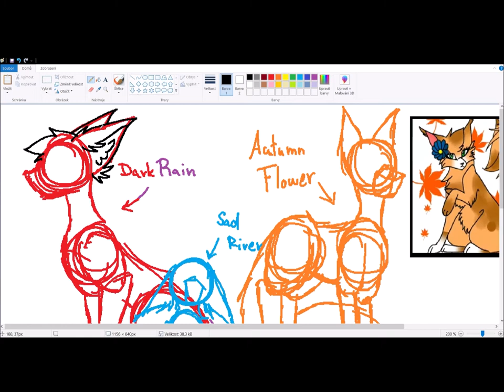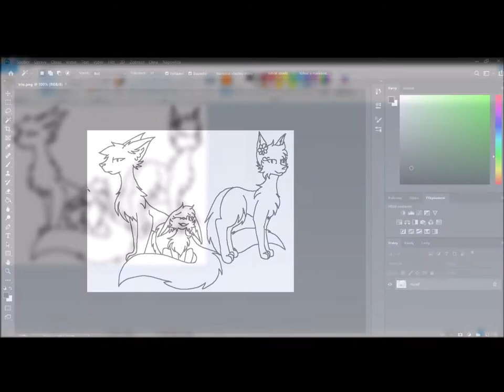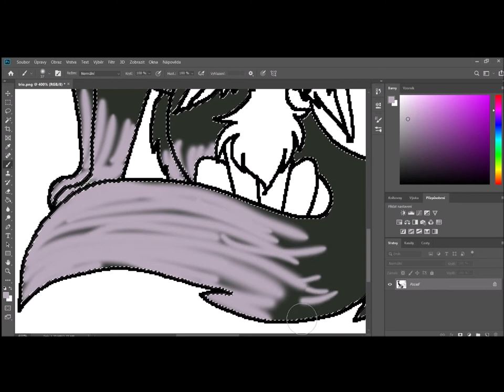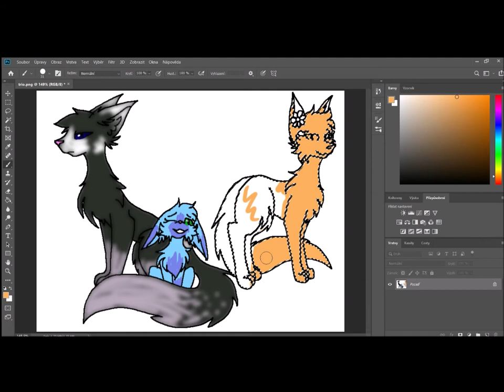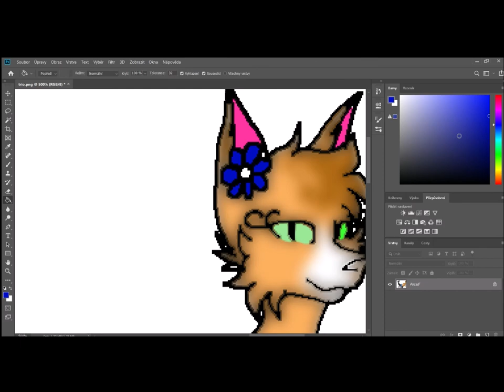Speedpaint my Warrior cats oc trio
how i said, write me art challenges to comments please uwu